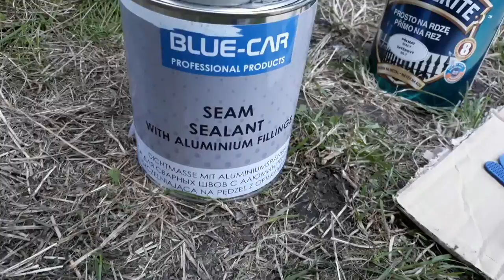Happyhands.van VW T4 | Van Conversion | Campervan | Odc. #9 Błotniki - odpływ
Cześć!

Witam Was na kanale Happyhands.van vlog.

W #9 odcinku robię come back do błotników. Jestem ciekaw jak po prawie 2 miesiącach wyglądają miejsce, które wcześniej wyczyściłem i zakonserwowałem. Wisienką na torcie jest montaż odwodnienia, która ma na celu wyeliminować wodę oraz wszelkiego rodzaju zanieczyszczenia.

Kanał Happyhands.van vlog powstał przy okazji zakupu VW T4 Maxi i chęci przerobienia go na 4 osobowego Campervana. Wszystko to z perspektywy totalnego amatora i laika, który 'robi jak umi', czerpiąc z tego satysfakcję:)

W filmie wykorzystano muzykę na prawach ccCommunity z Cambo - ‘Coffee’;
oraz
Jahzzar - ’Please Listen Carefully’; ‘What’
oraz